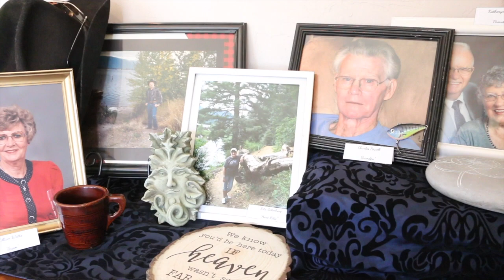Nathan & Alyx's Wedding Preview